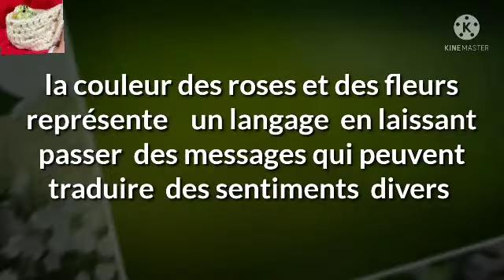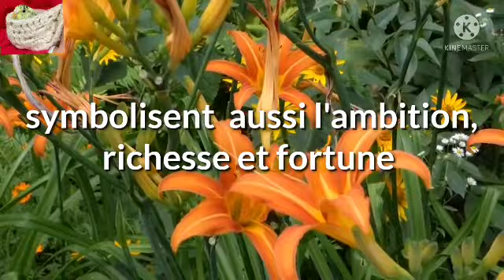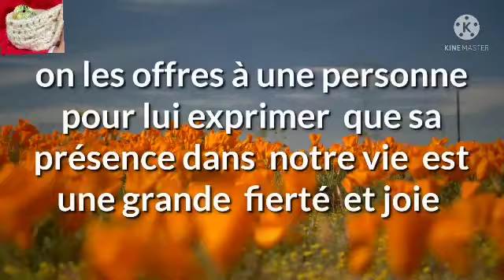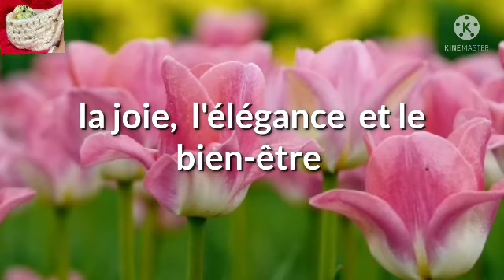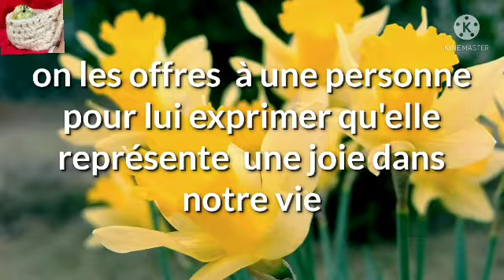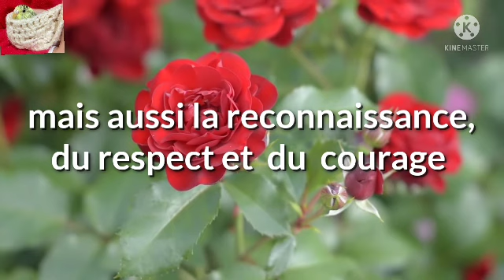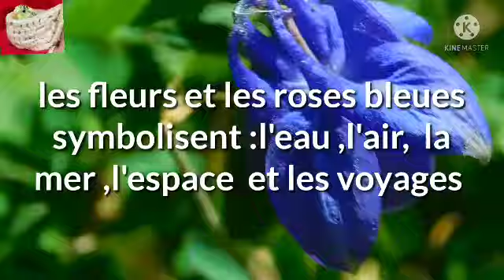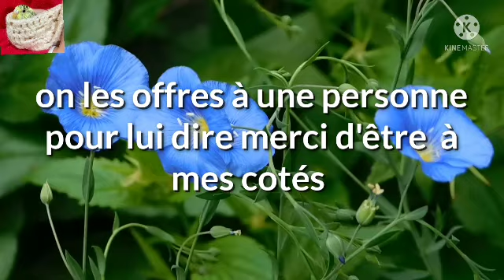langage des roses et des fleurs signifcation des couleurs #